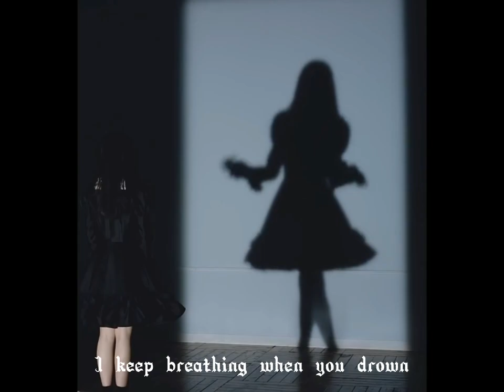Crown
song:
Intro: Crown by purple kiss